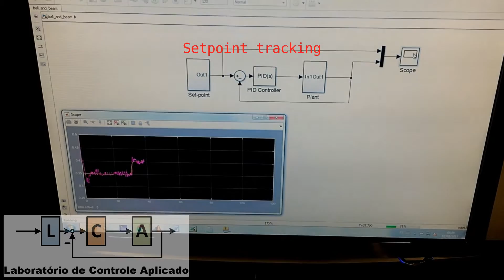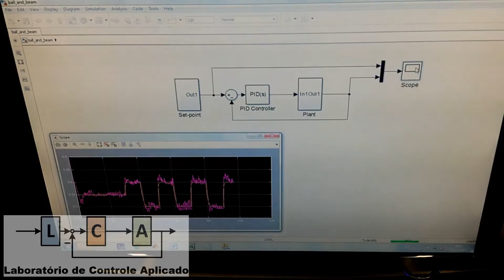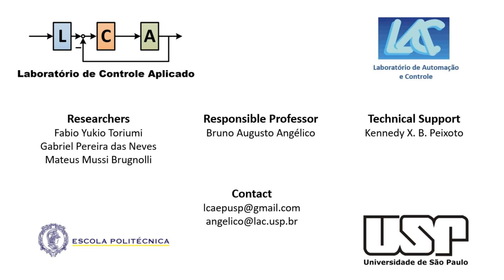PID Control of a Ball and Beam System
Implementation of a PID controller for a Ball and Beam System, running in Matlab. The NXP development platform LCP1768 works as an acquisition and a signal conditioning board, and communicates with Matlab via serial port

Video editing: Giovanni Gallon Neto